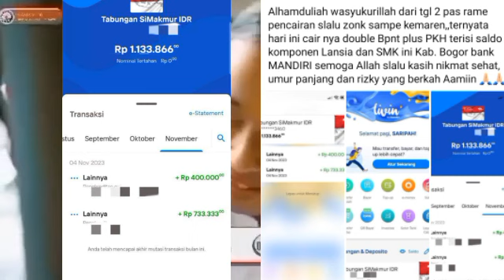HASIL CEK SALDO PENCAIRAN PKH TAHAP 4 SABTU SORE HARI INI KEJUTAN MERATA BANGET DAERAH INI SIMAK